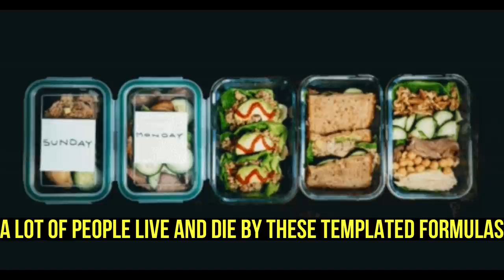Circadian Biology, Keto, Fasting, and Calorie Cycling with Mike Mutzel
Mike Mutzel is a speaker, author, and host of High Intensity Health.

Timestamps:

Time for Keto, Time for Carbs 04:59
Circadian Biology and Nutrition 12:20
Growing and Eating Animals 21:30
Intermittent Fasting VS Caloric Restriction 27:10
Epigenetics of Ketosis 38:09
Metabolic Monday Fasting 41:09
How Omega-3 Fatty Acid Balance Affects Your Health 52:06

Metabolic Autophagy Book